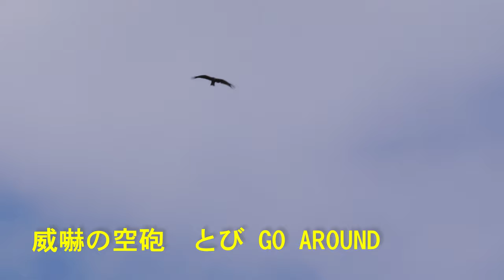2021.10.16(土) 高松空港 晴れ後曇り 到着６便、野鳥「とび」旋回上昇威嚇空砲「とび」がGo around、出発６便です（目次リンクあり)【ステレオ収録】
高松空港（セカチュー空港） Takamatsu Airport  2021/10/16(土)

00:00 内容供覧
00:16 ① 475便 B737-800 羽田から到着
01:00 ② 531便 A320neo  羽田から到着
02:15 ③ 411便 A320         成田から到着
03:35 ④ 477便 B737-800 羽田から到着
04:28 ⑤ 479便 B737-800 羽田から到着
05:58 ⑥ 535便 A321neo  羽田から到着
06:52 ⑦ 野鳥とび旋回上昇威嚇空砲
09:59 ⑧ 476便 B737-800 羽田へ出発
11:07 ⑨ 534便 A320neo  羽田へ出発
12:22 ⑩ 410便 A320         成田へ出発
13:49 ⑪ 478便 B737-800 羽田へ出発
14:44 ⑫ 536便 A321neo  羽田へ出発
15:53 ⑬ 480便 B737-800 羽田へ出発

収録機材
　カメラ  SONY  α6400  APS-C
　レンズ  SONY  SEL55210 (a6400レンズキット)
　三脚    Libecリーベック